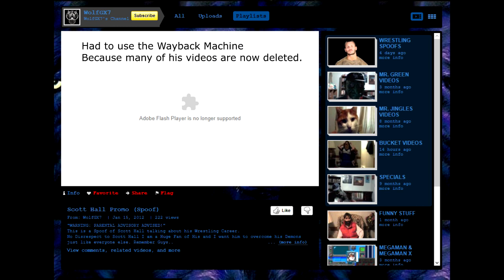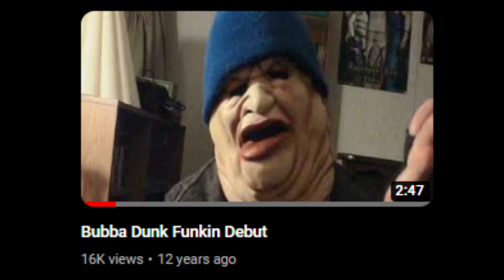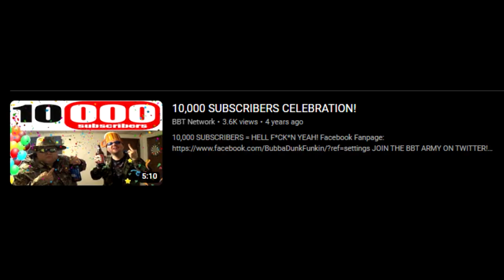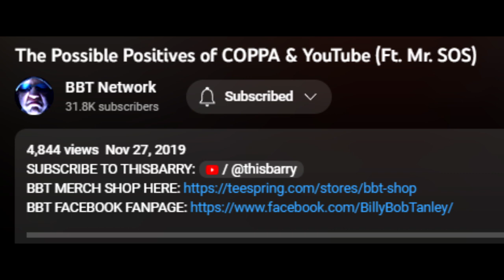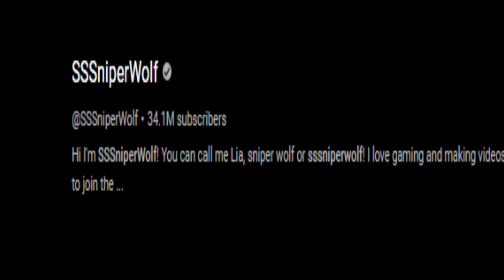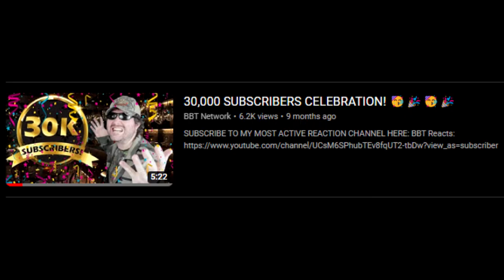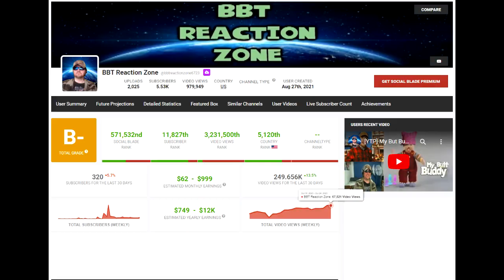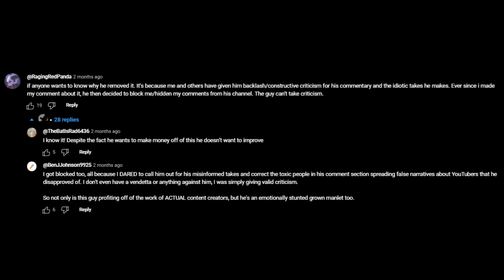WolfGX7/BBT Reacts' Rise And Fall (From Skit Maker To Bad Reactor)